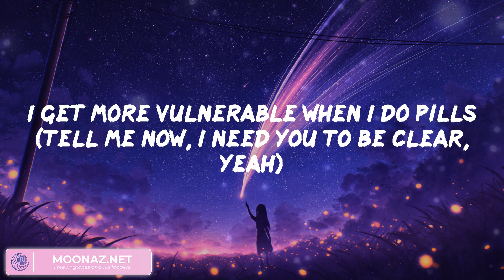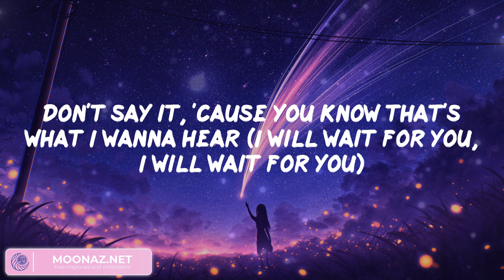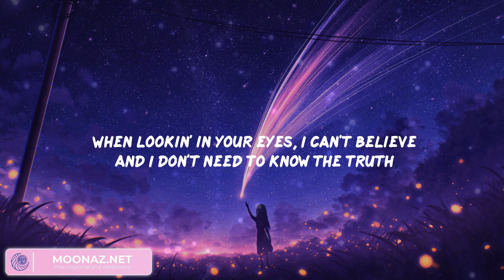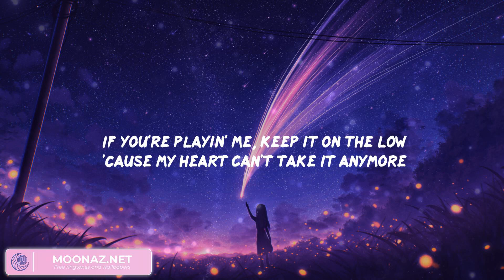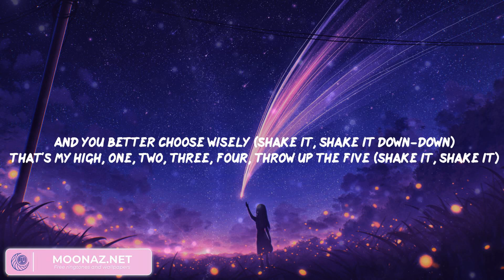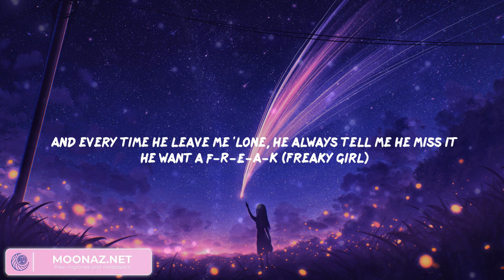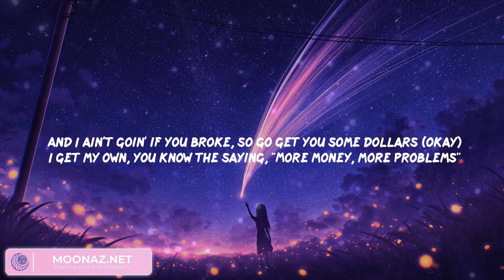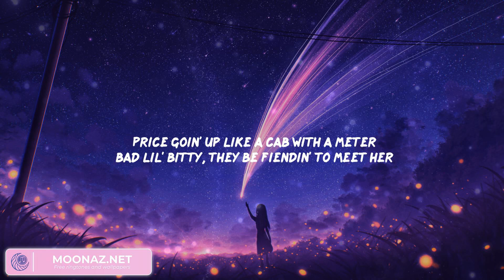Future - WAIT FOR U (Lyrics), Metro Boomin, Lil Uzi Vert, Nicki Minaj,...